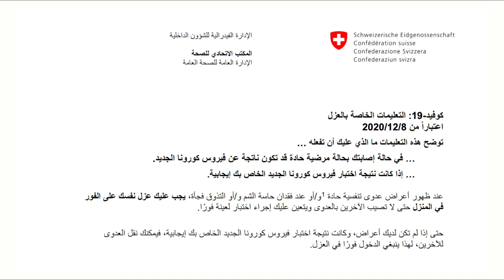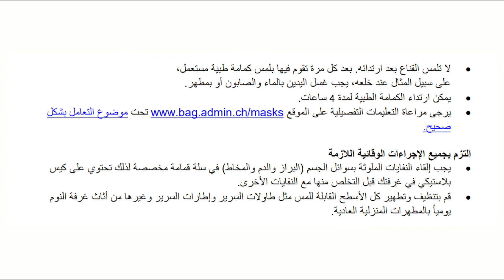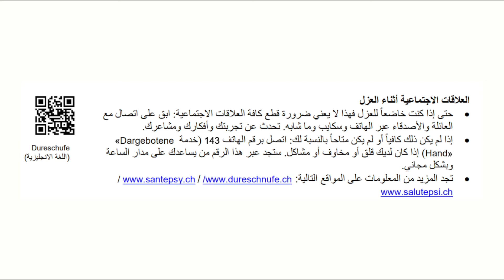هل أنت في المنزل و مصاب بفيروس كورونا؟